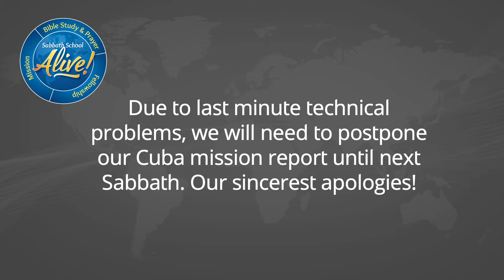Q1 L13 Daniel: From Dust to Stars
Michigan Conference Sabbath School program for March 28, 2020.